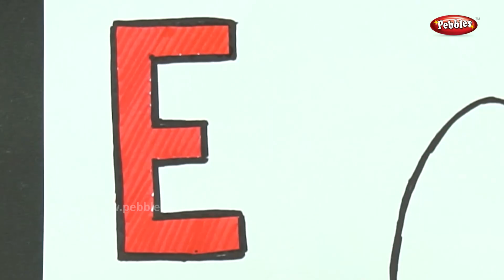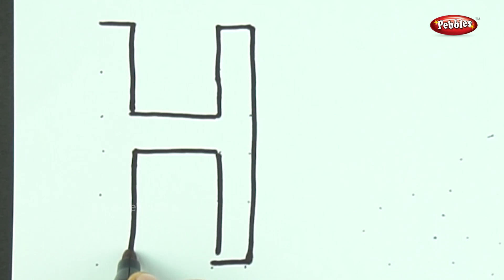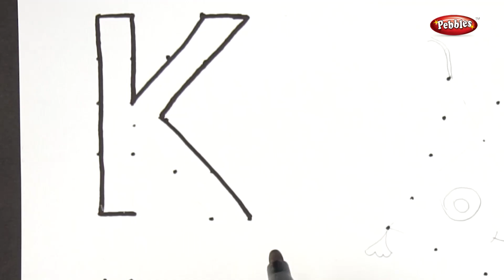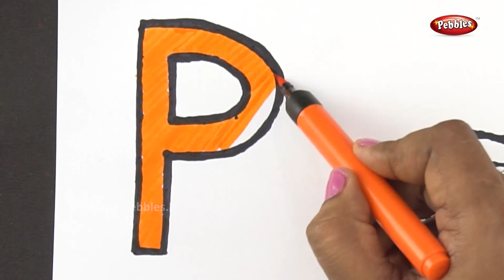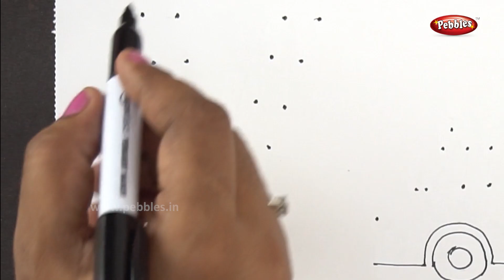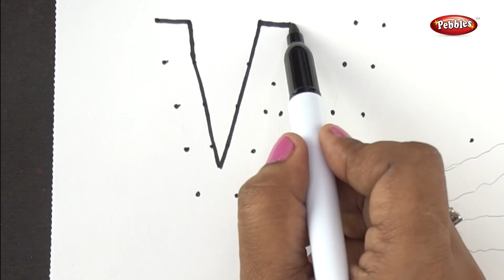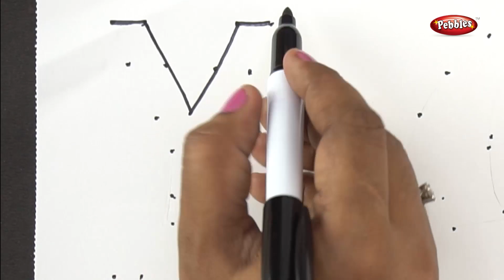Writing Capital Letters | How to Draw Alphabets | Learning Video | A to Z Drawing for Beginners